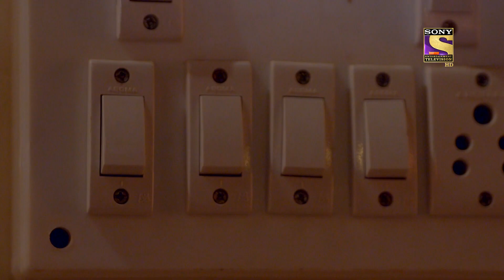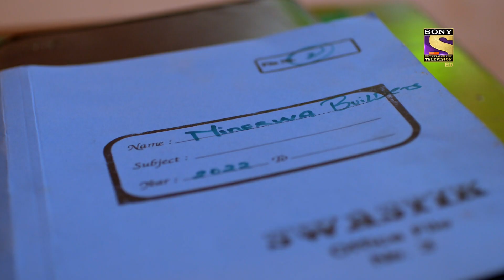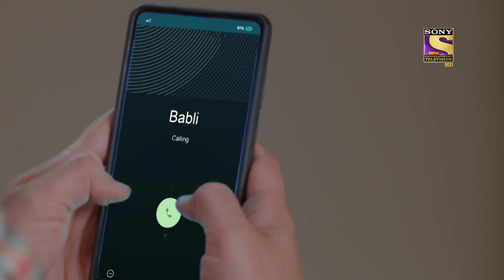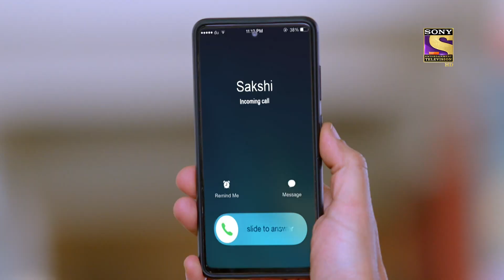One Last Move | Kaamnaa - Ep 113 | Full Episode | 20 April 2022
Synopsis: One Last Move
In this episode of Kaamnaa, Manav, Yatharth, Sakshi and other well-wishers are delighted to see the case working in favor of them. With the help of a few good people, Manav was able to fight this battle. The judgment is in two days and Vaibhav and Akanksha are not willing to give up here. Will Vaibhav and Akanksha plan something big that can lead the case in their favor? What will happen next? To know more, watch the episode now.

Show Name: Kaamnaa
Episode: 113 - 20 April 2022
Cast: Abhishek Rawat, Chandni Sharma.
Producer: Rajesh Ram Singh Pradeep Kumar Pia Bajpai.